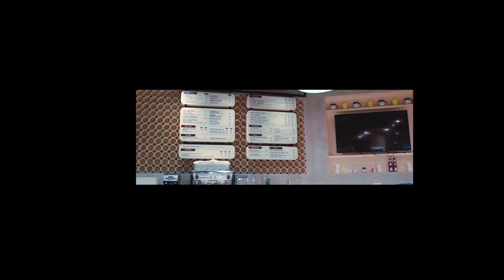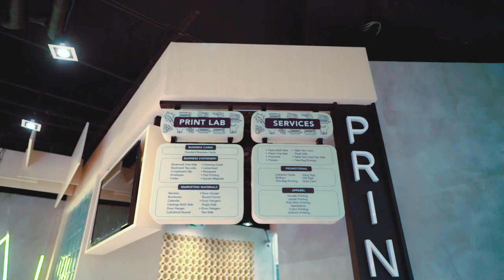Daiesumi Digital Cafe | Highlights Video by Nice Print Photography